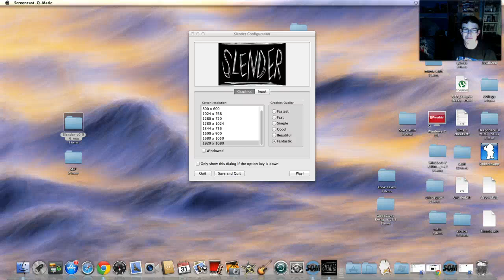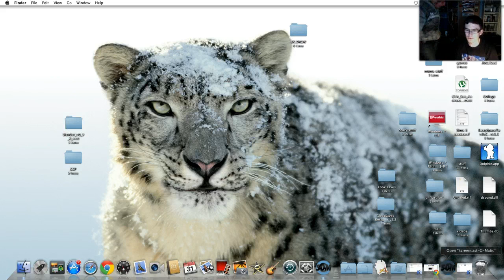Jack Plays SLENDER - Part 1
Jack decides to play Slender and show Robert how its done (Not Really)

Starring:

Jack

Robert

And of course Slenderman